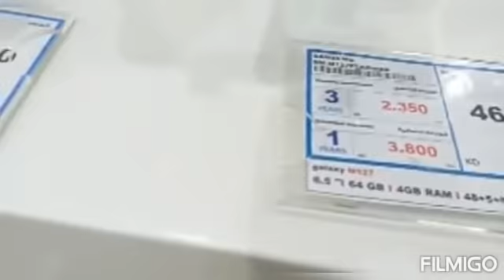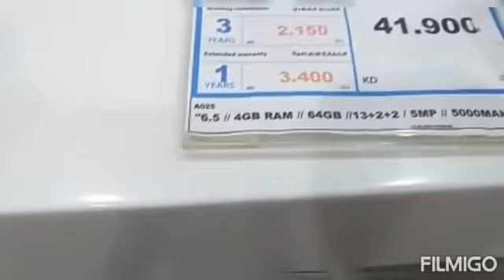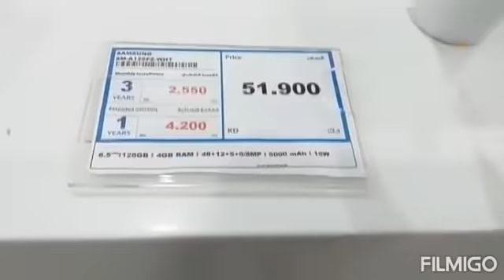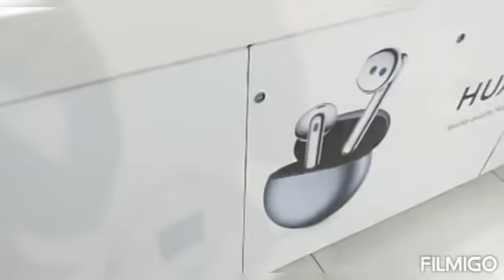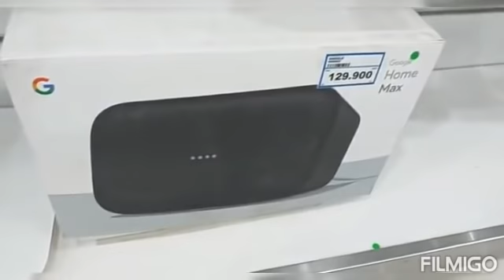QUICK WINDOW SHOPPING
tingin tingin lng sa mga nadadaanan